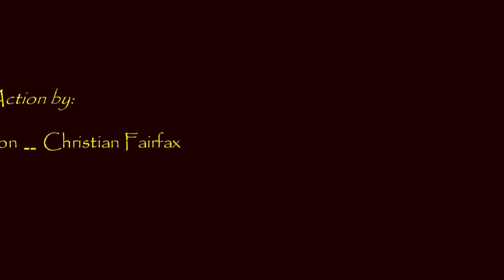Freerunning And Parkour - F.A.P.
We have been working on this russian video for a while and had a sweet russian song. Tonight we watched chase and cole armitages "two brothers free running" and within 3 minutes decided to use the song from the video and title our video... F.A.P. .
 Christian Fairfax in purple pants.  Zack Weldon in green shirt except in the beginning wearing sweatshirt and blue pants.

All shots filmed in Tuolumne CA on a canon T2i or Kodak Playsport